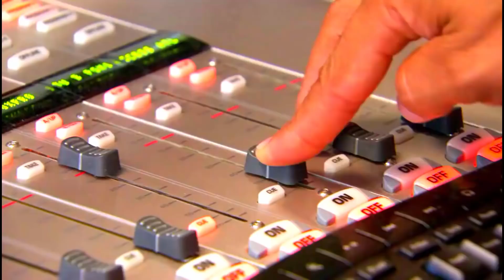Little Women Dallas - Amanda Calls Caylea out On Live Radio (S2E8 HD)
after all the bitch has done, who the fuck does she think she is to do it live?! she must be scared cause she knows her ass will get whipped if she says it to the face